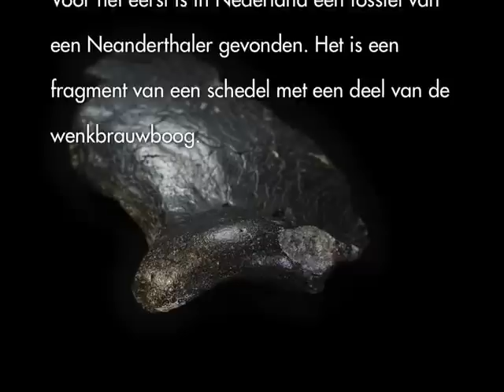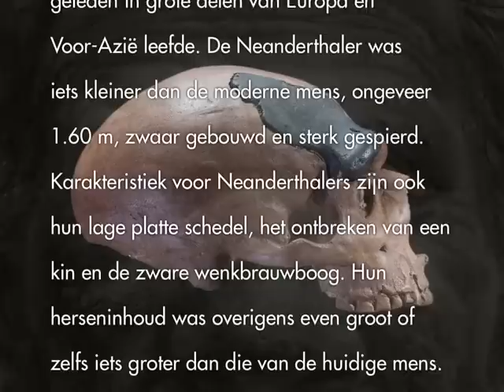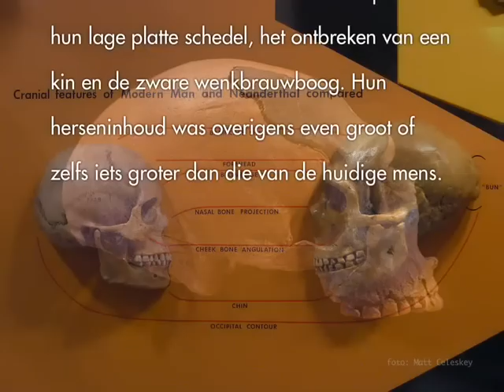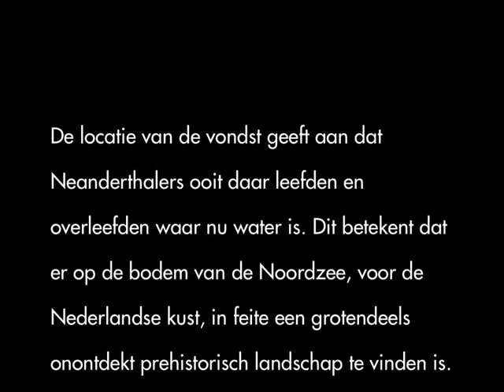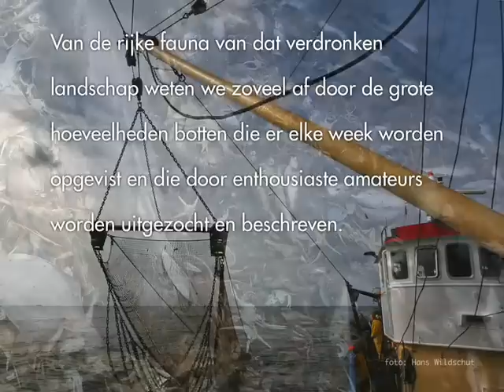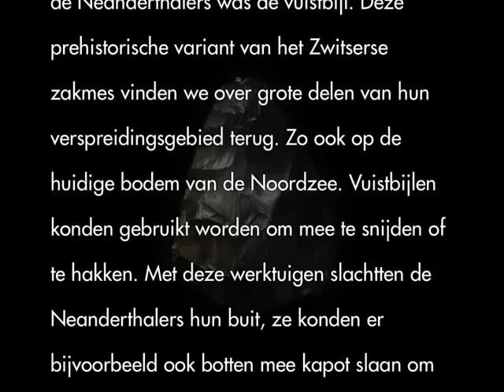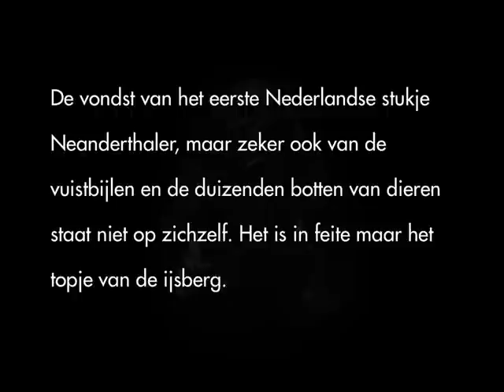Een Neanderthaler uit de Noordzee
Het eerste stukje Neanderthaler van Nederlandse bodem is een feit!